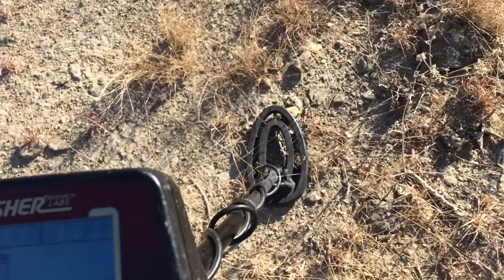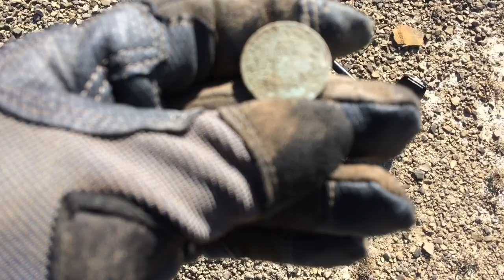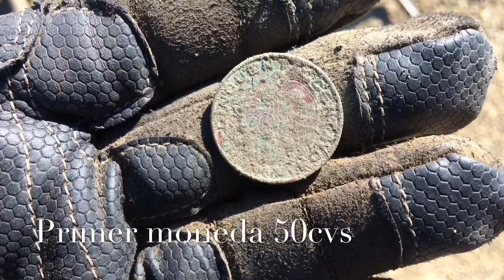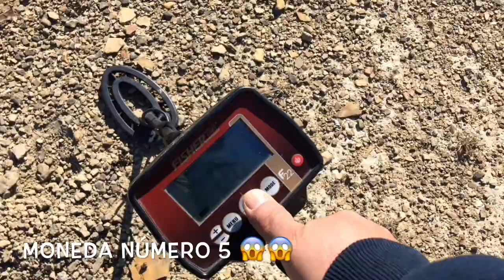Lluvia de MONEDAS ANTIGUAS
ESTA VEZ VISITAMOS UNA ANTIGUA ESTACION DE TREN